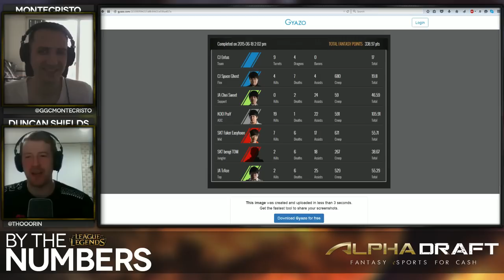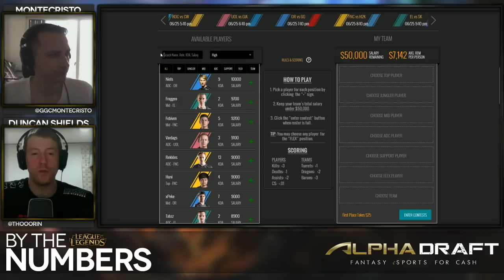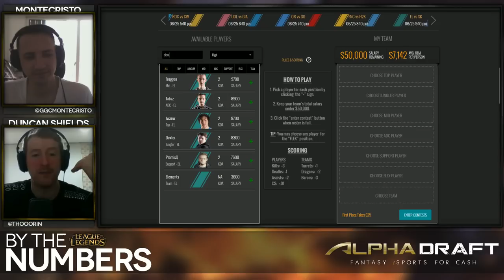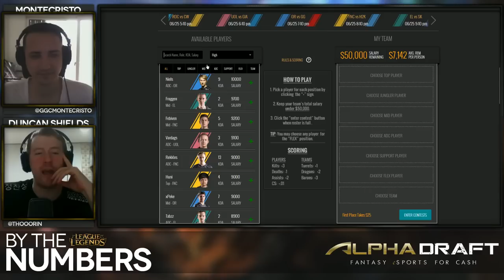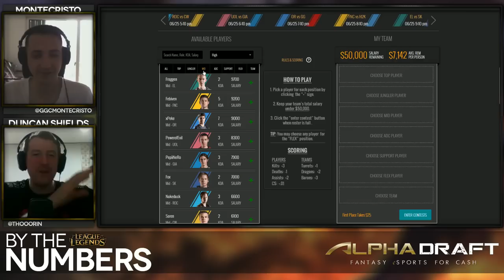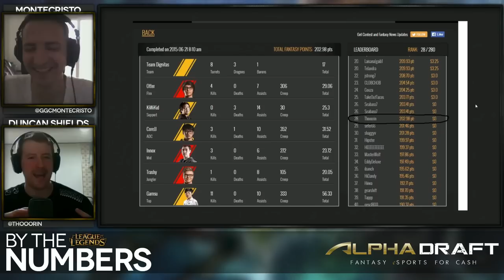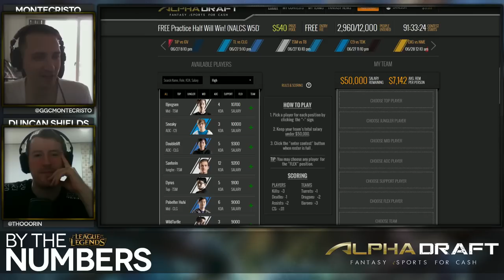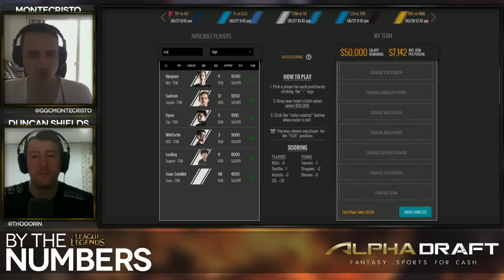[E05] By The Numbers: LoL with MonteCristo and Thorin | Alphadraft Podcast Episode 5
0:35 Introduction
2:53 Monte's EU LCK W4 roster
8:46 EU LCS W51
25:48 EU LCS W5D2
30:23 Thorin's NA LCS W4 roster
36:08 NA LCS W5D1
44:33 NA LCS W5D2
48:39 LCK W6D1
52:50 LCK W6D2
56:54 LCK W6D3
58:27 LCK W6D4